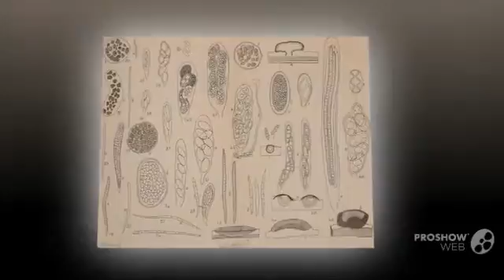Lecidea plana - fungi kingdom